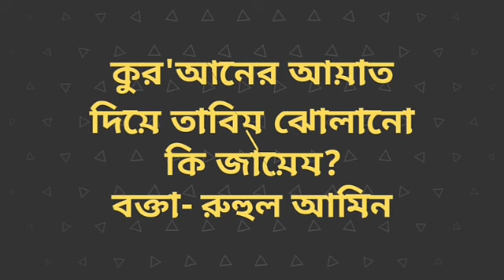কুরঅানের আয়াত দিয়ে তাবিজ ঝোলানো কি জায়েয? || বক্তা- রুহুল অামিন